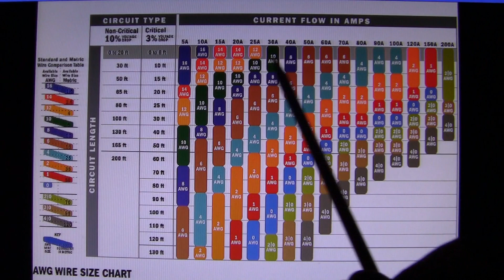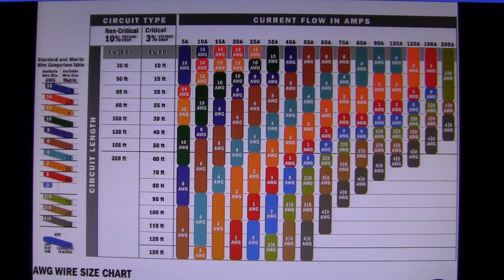AMMO CAN BATTERY BOX WIRING DANGER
If you're contemplating building an ammo can battery box or have already built a custom box, watch this video from start to finish and maybe you can avoid battery box disaster.